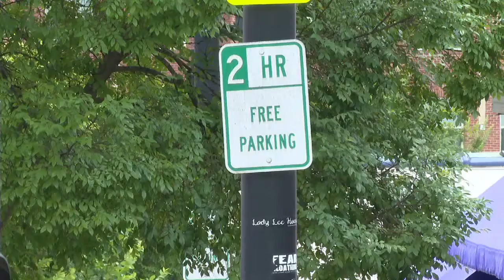Greenville leaders propose new parking plan, some locals concerned over paying more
Businesses, visitors, and those living in uptown Greenville could start paying more for parking.